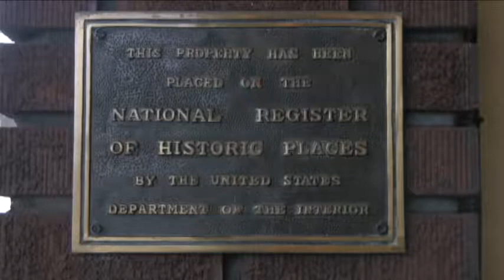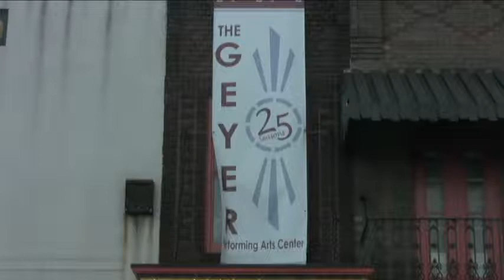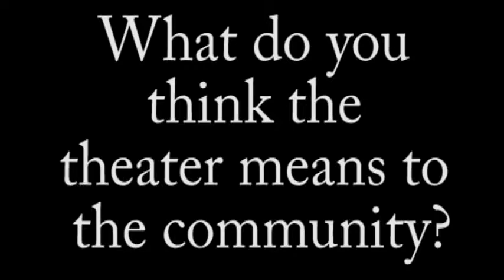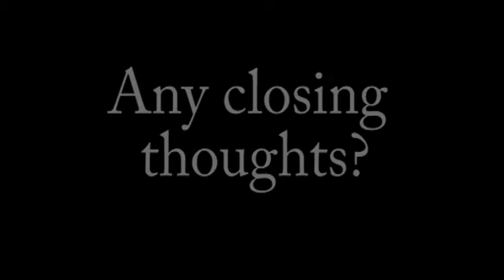Geyer Performing Arts Center Documentary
For the past 25 years, the Geyer Performing Arts Center in Scottdale has provided a place for local talent to express themselves and for audiences to enjoy their performances.

On Saturday November 22, 2013, the theater located on Pittsburgh Street looked back over those 25 years with the premiere showing of the “Geyer Performing Arts Center 25th Anniversary Retrospective Documentary.”